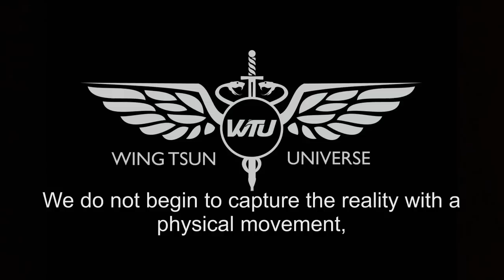Wing Tsun Universe (WTU) Gespräche mit AJN - Fiz lez Lou Part II